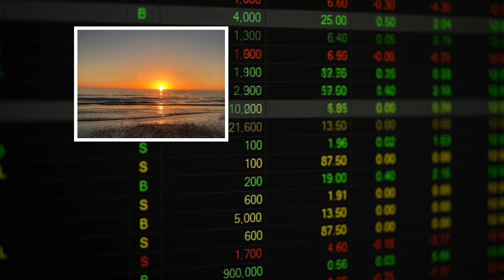Anna Maria Island Florida Sunset end of February 2021❤️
Sunsets are Gods blessings and a taste of heaven !